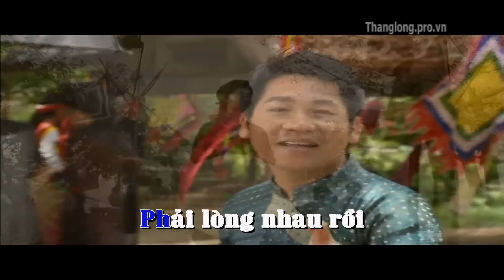Mùa Xuân Quan Họ [MV Karaoke-Lyrics] | Trọng Tấn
Mùa Xuân Quan Họ - Trọng Tấn, dân ca quan họ - ca khúc quen thuộc gắn liền với tên tuổi nam ca sĩ.

LYRICS:
Mùa xuân ai đi tìm ai
Nón quai Thao em qua sông dài
Câu hát cũ đi tìm thương nhớ cũ,
Cây đa bến nước con đò
Quan họ liền anh liền chị
Nón Ba Tầm trao duyên
Câu hát trao duyên còn nguyên không cũ
Đến hẹn lại lên em đợi
Đến hẹn lại lên em chờ
Phải lòng nhau rồi dùng dằng không dứt
Phải lòng nhau rồi dùng dằng không đi ► © Bản quyền thuộc về Trọng Tấn Official ☞ Vui lòng không reup.